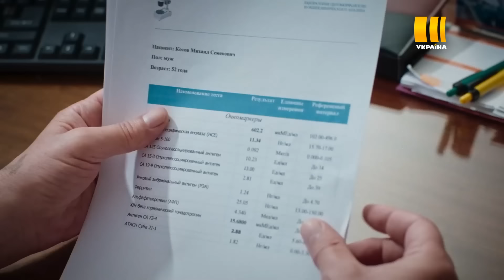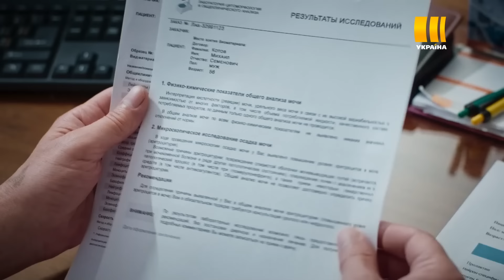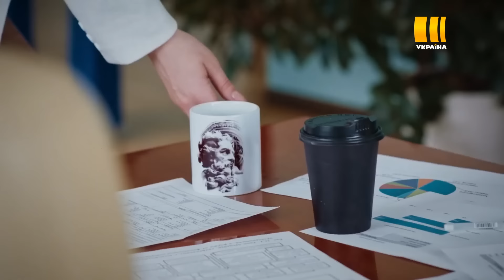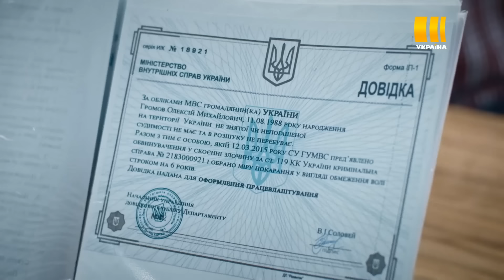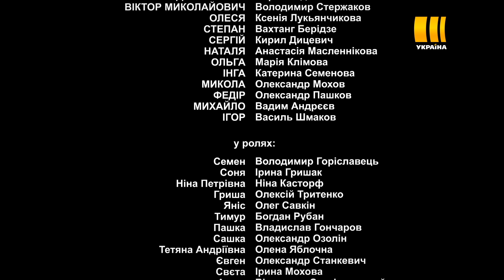Грім серед ясного неба (Серія 1)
Картина з багатошаровим динамічним сюжетом оповідає про життя молодої дівчини Валі. Якось увечері її намагаються зґвалтувати. Однак завдяки щасливому випадку неподалік виявляється молодик Олексій, який рятує головну героїню від біди. Налякана дівчина тікає з місця події, не встигнувши навіть розглянути свого захисника. А він тим часом виявляє, що, не розрахувавши сили, убив ґвалтівника. Внаслідок чого опиняється на лаві підсудних і незабаром потрапляє до в'язниці.

Олексію, повернувшись на волю, доведеться дізнатися не тільки про зраду коханої, а й про інші шокуючі подробиці, що стосуються його сім'ї, що докорінно змінять його життя і знову переплітають їх з Валею долі